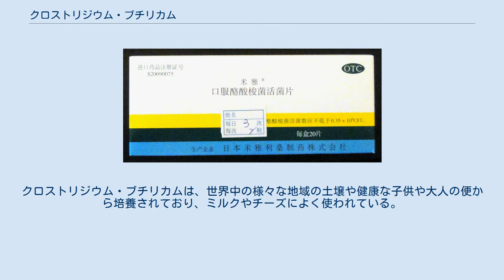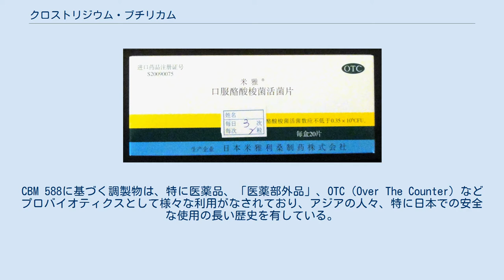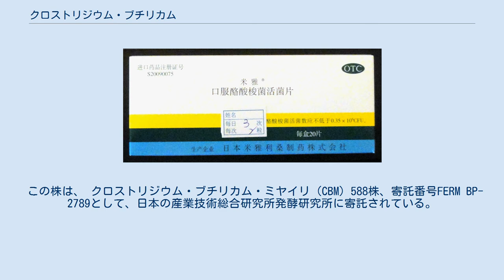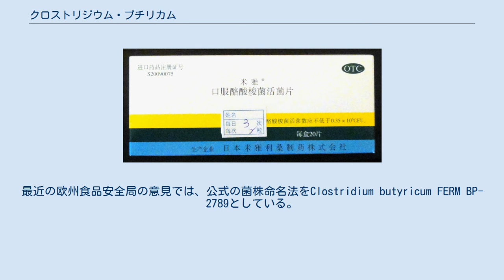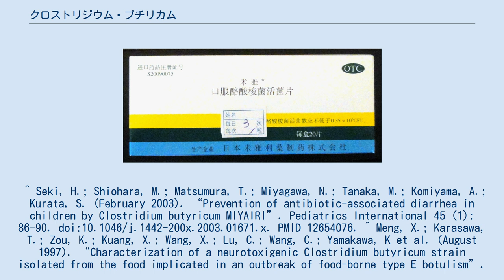クロストリジウム・ブチリカム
クロストリジウム・ブチリカム（Clostridium butyricum）は、基質として細胞内に蓄積されたアミロペクチン様α-ポリグルカン（微粒子状）を発酵することによって生育する偏性嫌気性、芽胞形成性、グラム陽性、酪酸産生性の桿菌である。
クロストリジウム・ブチリカムはヒトの病原体として報告されることは珍しく、アジア（特に日本、韓国、中国）のプロバイオティクスとして広く使用されている。
クロストリジウム・ブチリカムは、世界中の様々な地域の土壌や健康な子供や大人の便から培養されており、ミルクやチーズによく使われている。
 最初のクロストリジウム・ブチリカムである宮入株は、1933年に日本の宮入近治博士の糞便から単離され、CBM 588は、1963年に長野の土壌サンプルから単離された588番目の宮入株である。
CBM 588に基づく調製物は、特に医薬品、「医薬部外品」、OTC（Over The Counter）などプロバイオティクスとして様々な利用がなされており、アジアの人々、特に日本での安全な使用の長い歴史を有している。
CBM 588のヒトのアジア人集団における安全な歴史は、高齢者、妊婦を含む幼児から免疫無防備状態の患者及び入院患者までのCBM 588の使用報告を含む、1963年に遡る様々な査読済みの出版物及び事例研究によって裏付けられている。
 その有用性は、高病原性菌の増殖と拮抗することによってクロストリジウム・ディフィシル腸炎の原因菌である高病原性クロストリディオイデス・ディフィシルの増殖を妨害するその能力に主として起因する。
日本人の病院では、患者の間でのクロストリジウム・ディフィシル感染予防、特に日和見性クロストリジウム・ディフィシル感染に関連する強力な抗生物質（すなわち、レボフロキサシン）の投与中に、しばしば使用される。
 ミヤリサン製薬（東京、日本）が市販している標準製剤は、1970年に厚生省によって治療薬として認可され、それぞれ0.35 × 106コロニー形成単位（CFU）のクロストリジウム・ブチリカム MIYAIRI 588である。
CBM 588は、他の経口投与されたプロバイオティック細菌と同様に、腸内に永久的には定着しない。
臨床用のCBM 588は、水中嫌気性発酵、それに続く遠心分離、乾燥、混合および包装によって製造される。
 クロストリジウム・ブチリカムの MIYAIRI 588株は、 クロストリジウム属または他の腸内病原体に関連する毒素および病原性因子をコードする遺伝子を全く有していない。
神経毒の産生の欠如は、E型ボツリヌストキシン遺伝子についてのポリメラーゼ連鎖反応（PCR）およびサザンブロッティングハイブリダイゼーションにより実証されている。
ボツリヌス神経毒 A、B、Fおよび非毒性赤血球凝集素（NTNH）をコードする遺伝子及びウェルシュ菌毒素（アルファ、ベータ、イプシロンおよびイオタ）をコードする遺伝子の非存在は、ポリメラーゼ連鎖反応（PCR）分析法によって実証されている。
 この株は、 クロストリジウム・ブチリカム・ミヤイリ（CBM）588株、寄託番号FERM BP-2789として、日本の産業技術総合研究所発酵研究所に寄託されている。
最近の欧州食品安全局の意見では、公式の菌株命名法をClostridium butyricum FERM BP-2789としている。